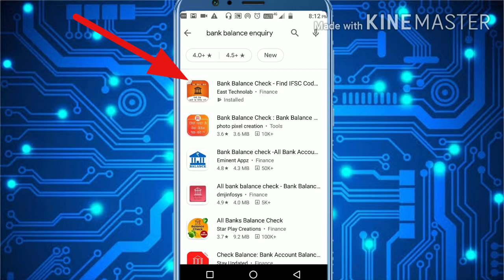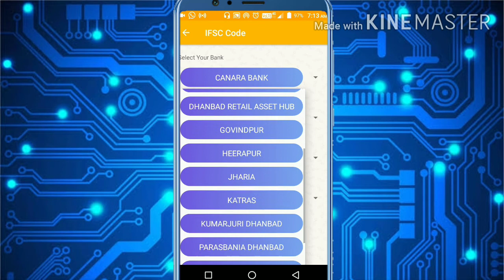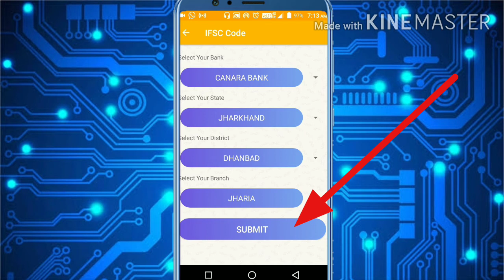Canara Bank Ke IFSC Code kaise nikale | How to find Canara bank Ifsc code | 31 August 2020